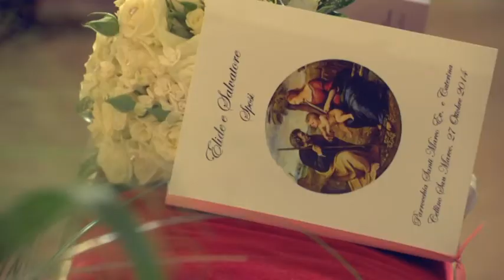Elide & Salvatore Sposi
Sposi giovani e simpaticissimi, per niente imbarazzati dalle nostre telecamere,hanno reso il lavoro più semplice ed hanno fortemente contribuito alla ben riuscita del loro wedding video.
Hanno scelto la splendida cornice di Parco dei Pini per festeggiare, con parenti e amici, la loro storia d'amore.
Location del tutto paticolari e suggestive quelle scelte per lo shooting fotografico.